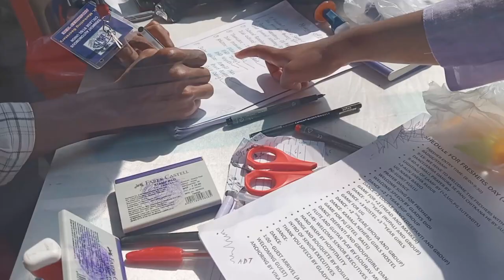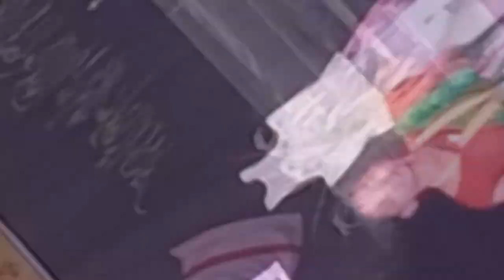GOVERNMENT AUTONOMOUS COLLEGE ROURKELA ST/SC UNION FRESHERS PARTY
he'll Every one,

) collegelife freshers ummid karta hun ap logonko ye video acha legana so please viral it ...

   thanku guys